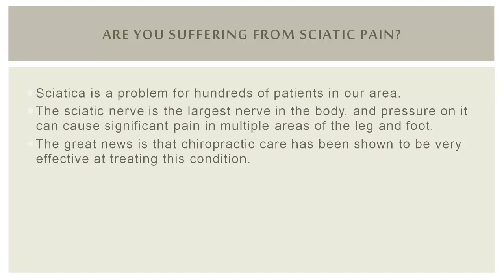Sciatica Pain Relief in Sartell MN | Chiropractic Performance Center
Are you struggling with sciatica in Sartell MN?  The team at Chiropractic Performance Center is here to help relieve your pain.